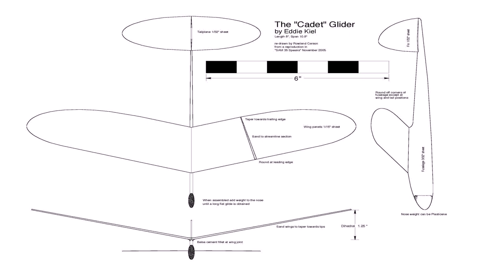Outdoor Wooden Glider Rocker Plans (see description) (see description)